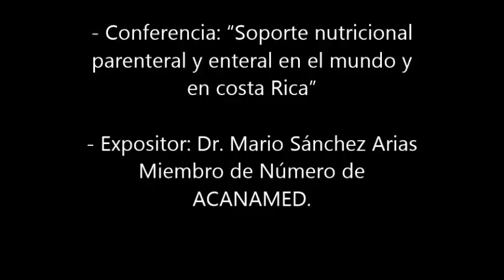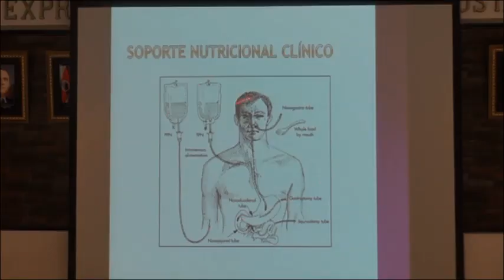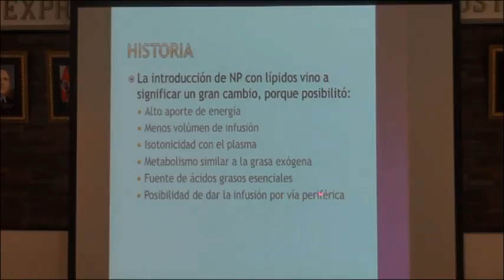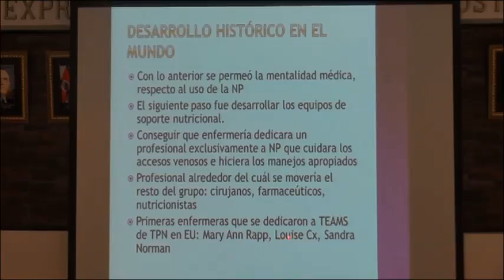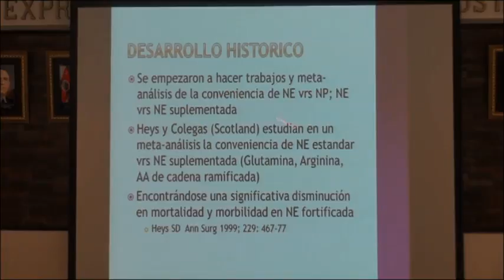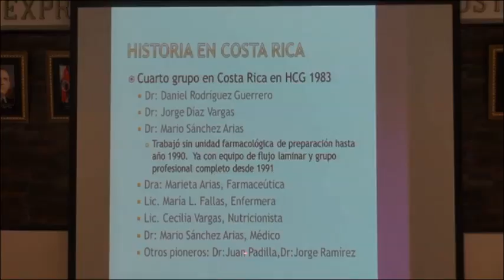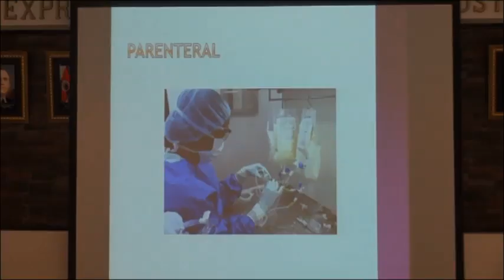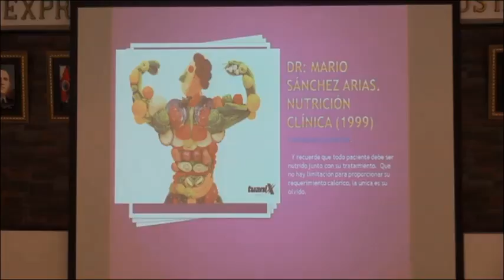Soporte nutricional parenteral y enteral en el mundo y en costa Rica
Impartida por el Dr. Mario Sánchez Arias, Miembro de Número de ACANAMED.